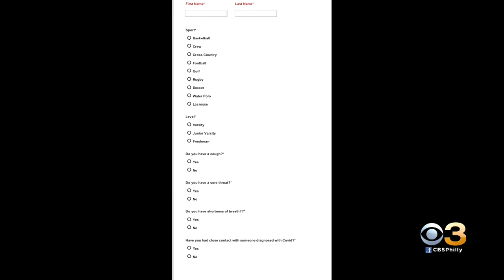La Salle College High School Trying To Salvage Football Season